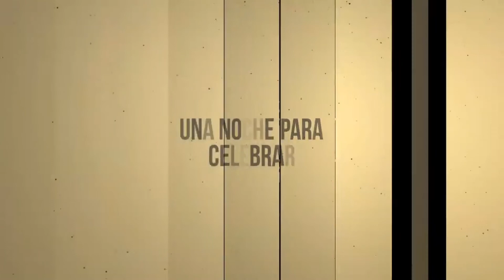La Noche de Carlos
Todos los jueves en vivo de 22 a 23
Seguinos en IG